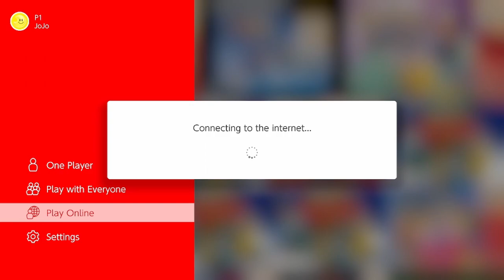Desert Horse | Legend of Zelda: OOT Part 10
If you are somehow reading this, thank you for clicking on this awful video! :)